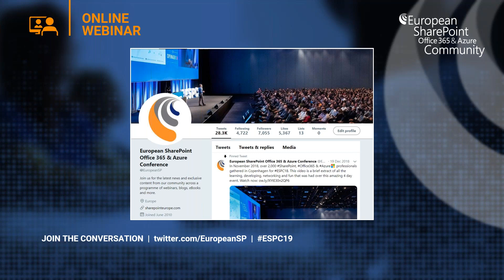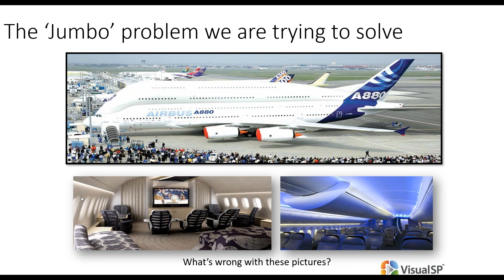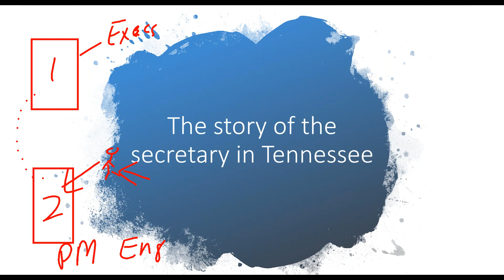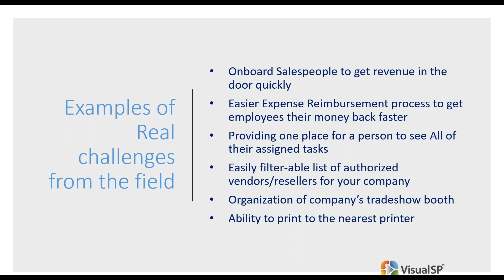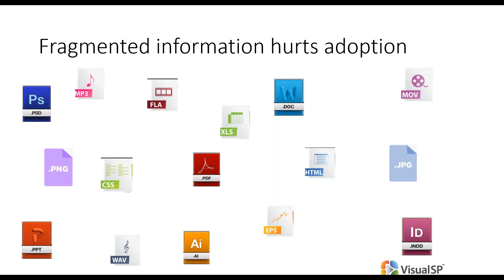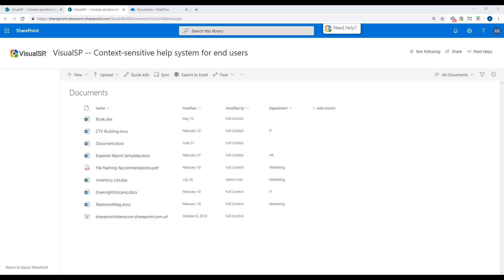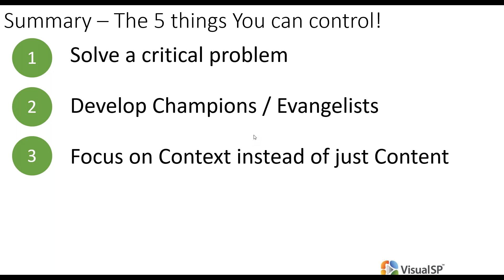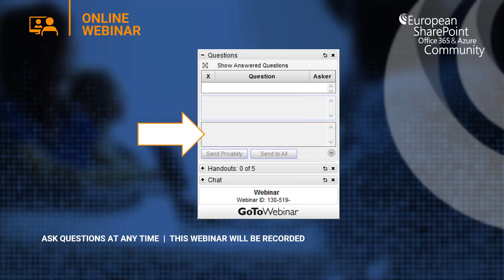5 Things for Immediate Impact on Increasing SharePoint Adoption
Is SharePoint working for you or are you working for SharePoint? Why do many end users cringe when they hear the word ‘SharePoint’? It’s not because SharePoint is a bad platform (quite the contrary actually), it’s because of their past experiences with SharePoint. In this session, we will talk about the 5 things you can do to make your users fall in love with SharePoint and drive end user adoption of the platform!